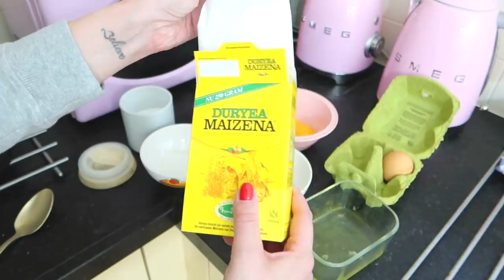HO FATTO IL FLUFFY CLOUD BREAD DI TIK TOK!!!!!